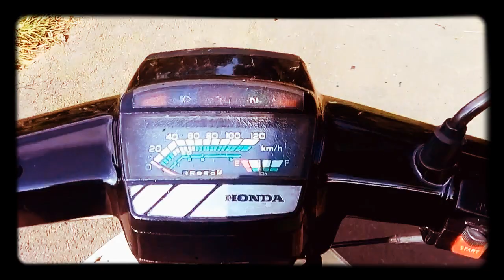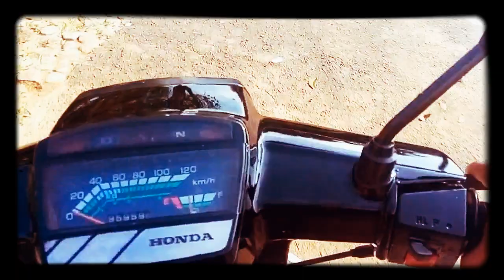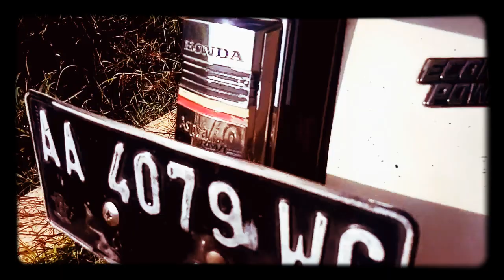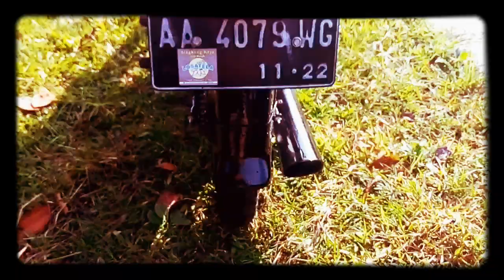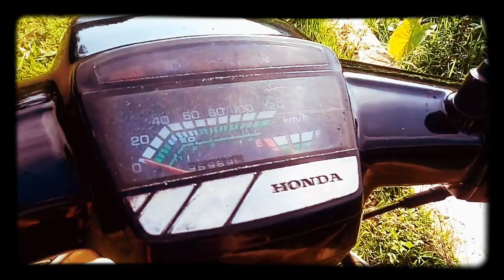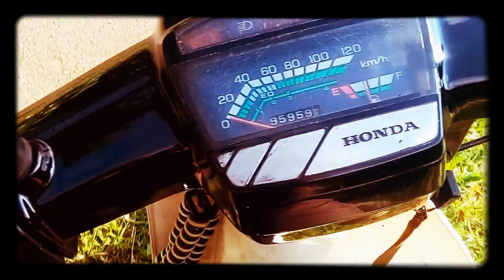RESTORASI HONDA ASTREA PRIMA TELAH SELESAI || JADI KEPINGIN BELI LAGI DAN DIRESTORASI